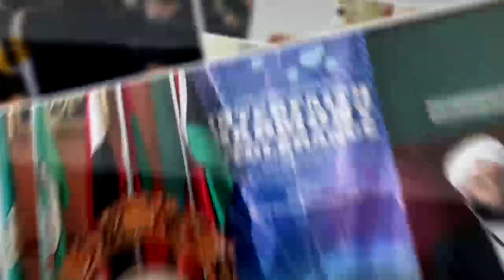Ma'din Academy Malappuram Documentry | Sayyid Ibrahim Khaleel al Bukhari | Historic 23 years ma'din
Ma'din She Campus Nilambur Documentry